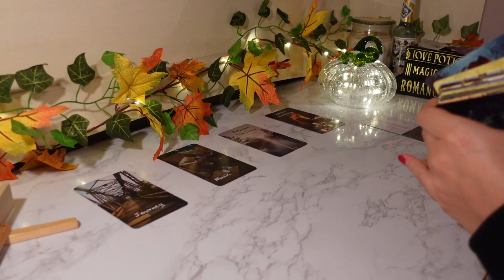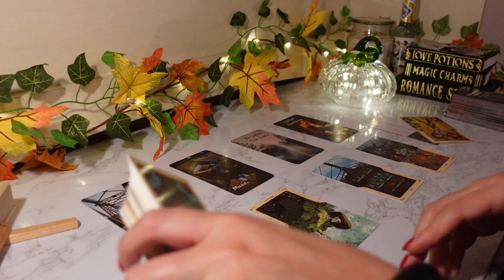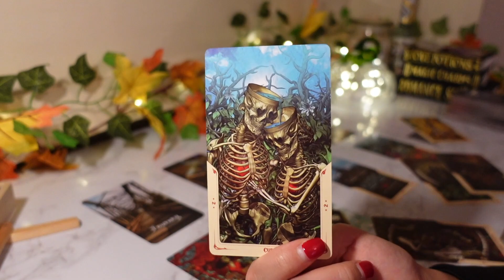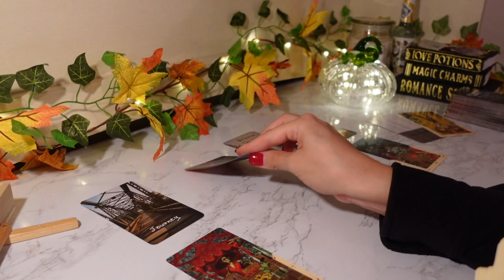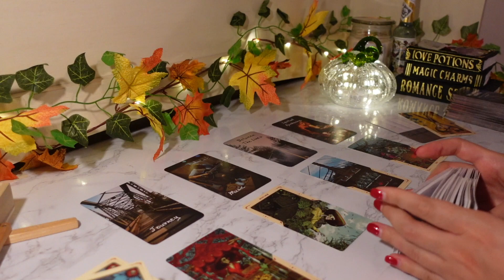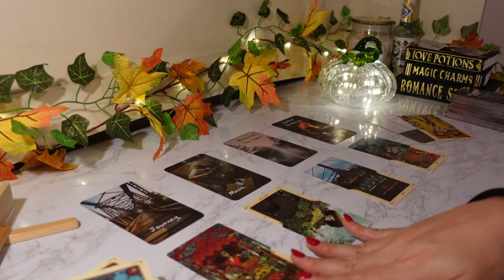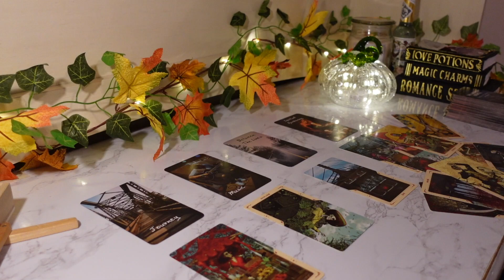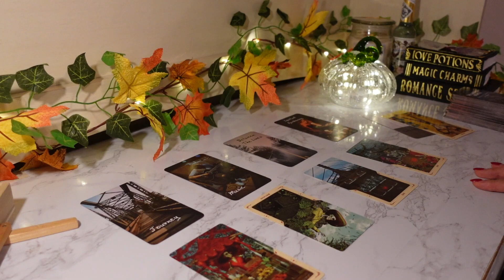♑️Capricorn, By The Time They Come CORRECT You’ll Already Have Someone NEW‼️✌🏼October 2022